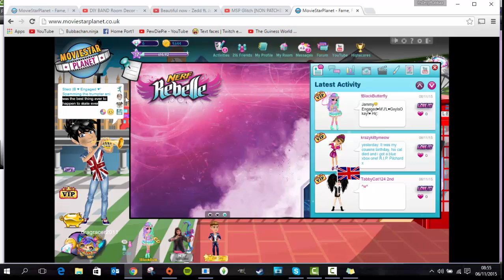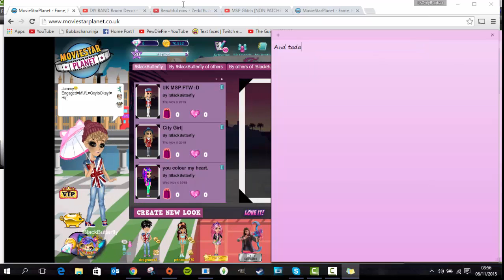How To: Get The Opposite Genders' Clothes!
How to get the opposite genders' clothes on, on msp, no purchase needed!
I do not own the song, however I own the speed of the music and would like permission before anyone uses this specific track for their video, the answer will be yes as long as you ask(: Thankyou